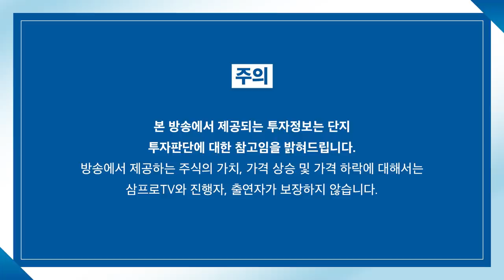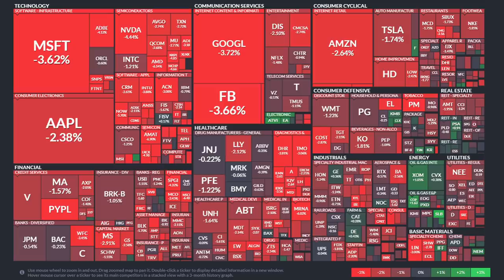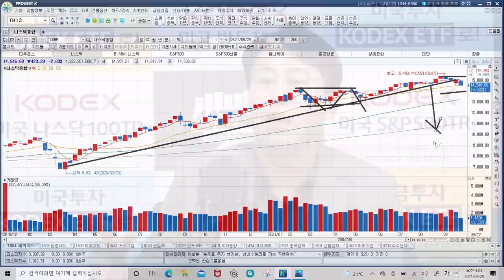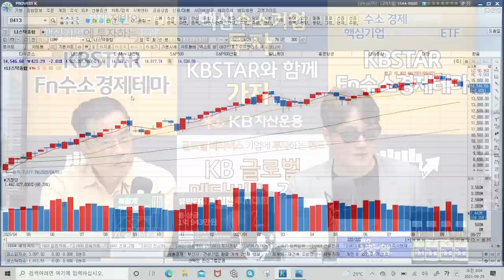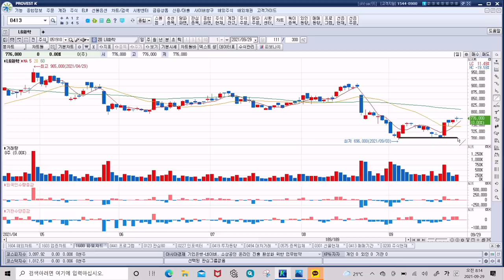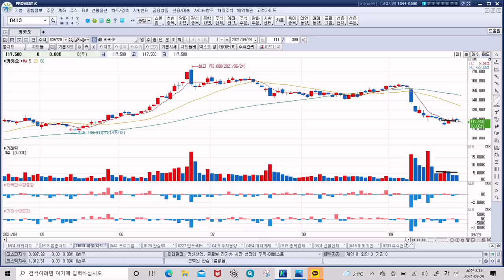[제길선생의 미국 돋보기] 지수가 많이 올라온 시장.. 두려움 속 체크할 부분은? f.교보증권 박병창 부장